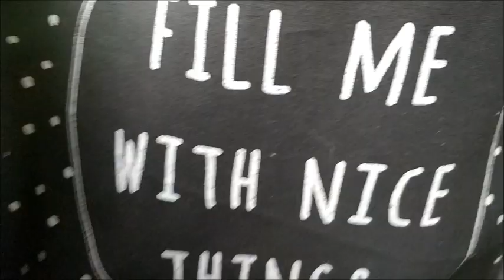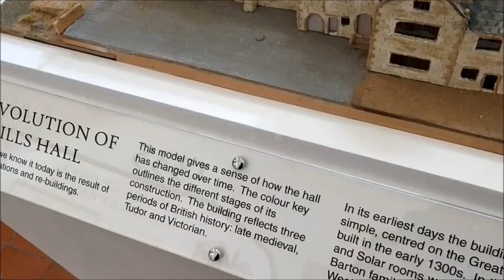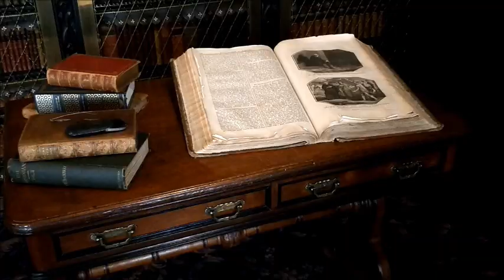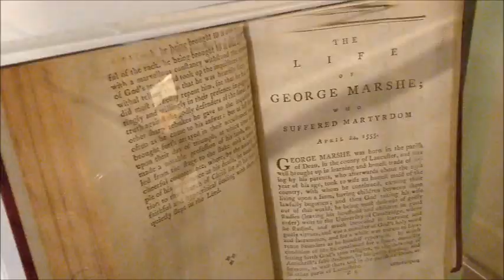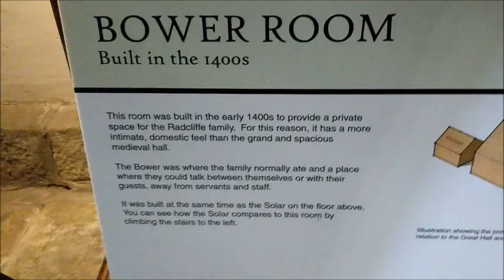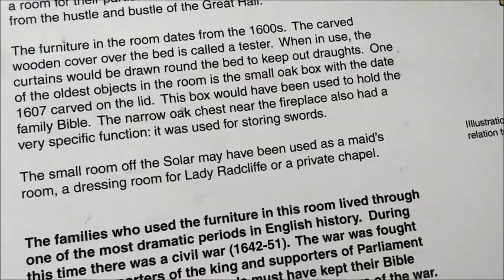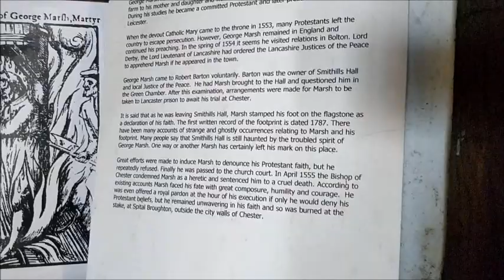GET LOST WITH ME - Smithills hall.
From my little trip to Smithills hall in Bolton 😊

Forget your worries and troubles for a little while and get lost with me at Smithills hall.

Music used -
Pachabelly by Humma humma
Allemande by Wahneta Meixsell